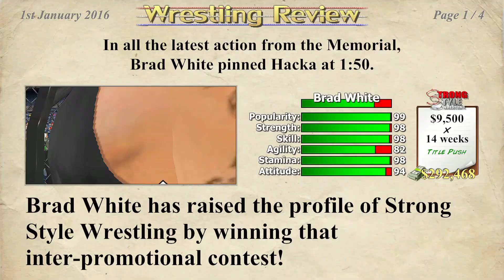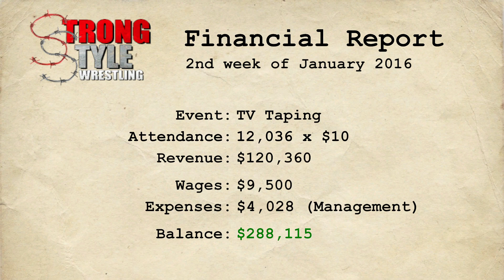Wrestling Empire Wrestling Career Part 18